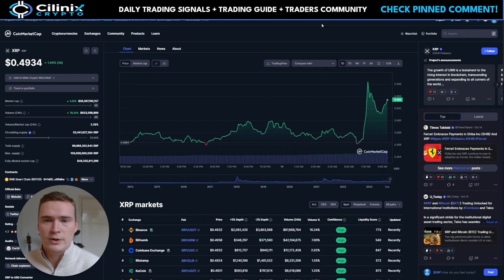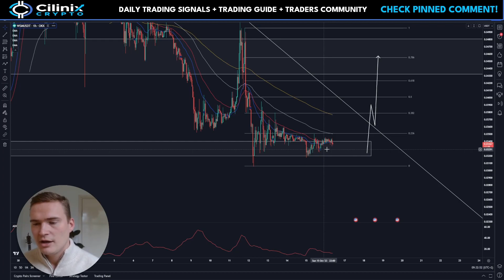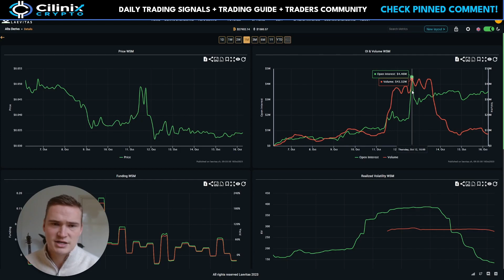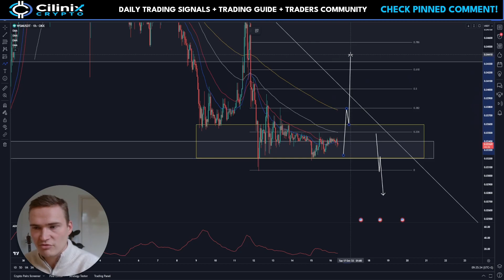HOW CAN WSM RALLY?🔥 (WSM Token Price Prediction 2023)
WALL STREET MEMES WSM PRICE PREDICTION 2023

Social links!